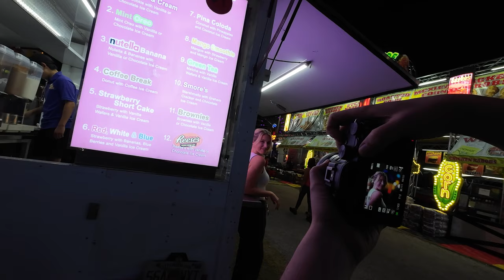Taking portraits at Fairgrounds. POV Photography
Behind the scenes for taking great portraits at any Fairgrounds using available light.

All images shown have been edited.